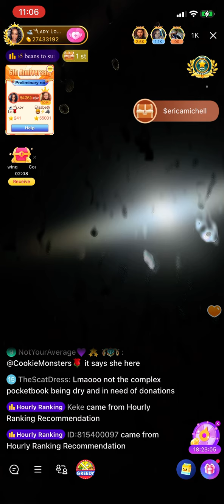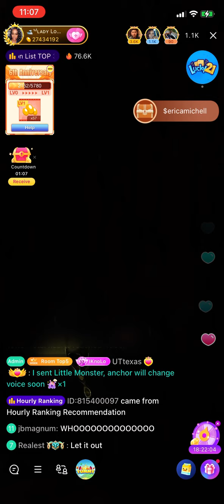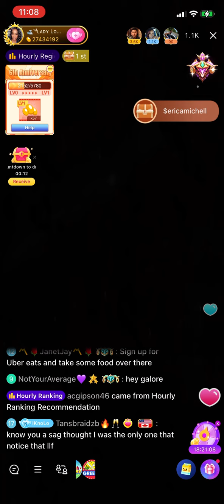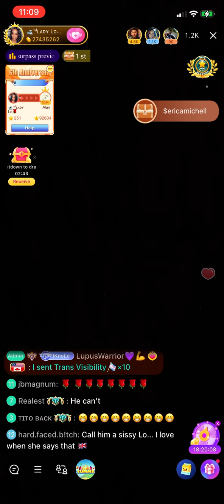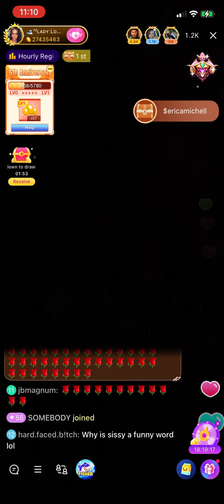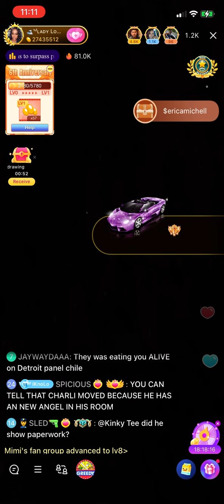BIGO TEA : MADAM LO GOES IN ON CHARLIE ! SHE PULLED UP TO HIS APARTMENT